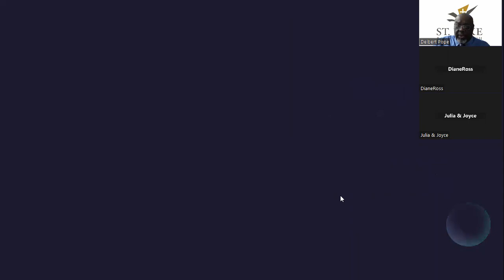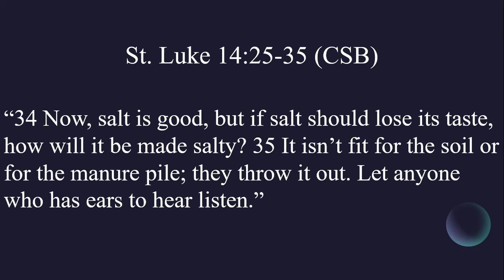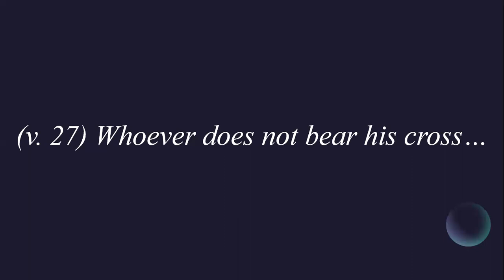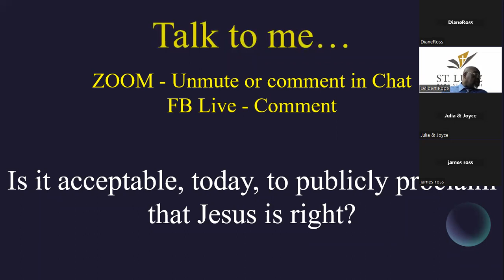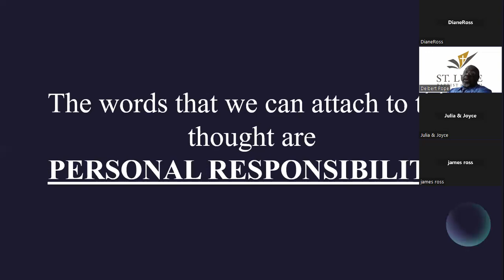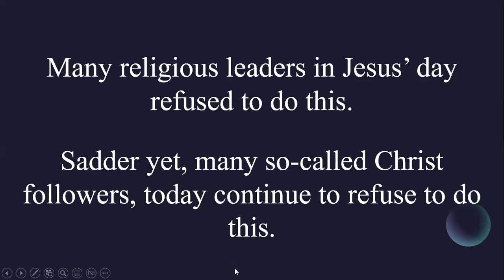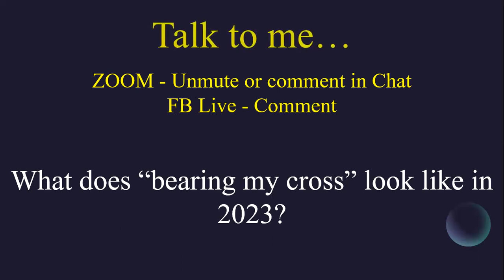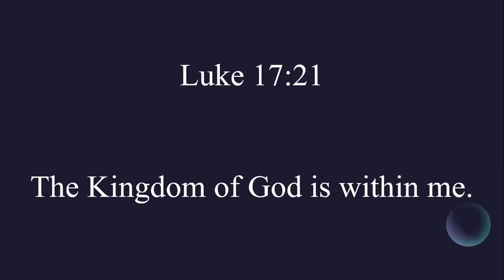On the Move to Discipleship - Let's Assess It - Lesson 1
Mid-Week Bible Study w/St. Luke Baptist Church
Berryville, VA